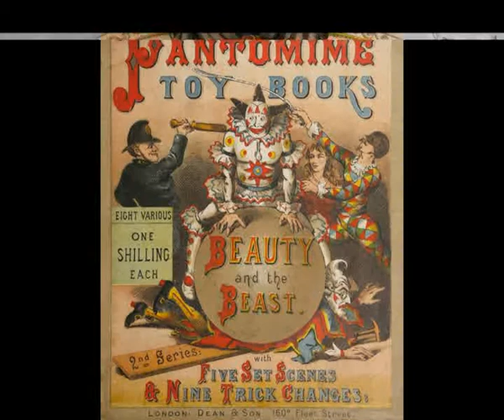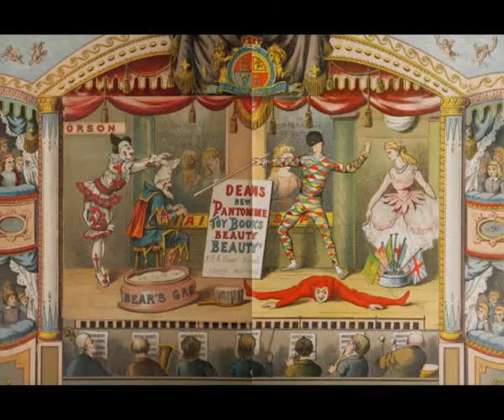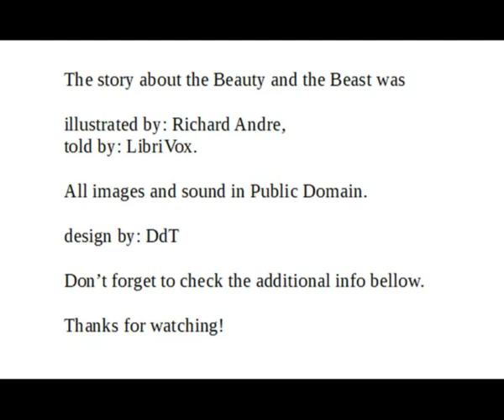Beauty and the Beast - with simple animation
While you can hear at the beginning the author of The Beauty and the Beast is unknown, it's only partially true. This story is one of the best-documented and we can be trace it right to the 2nd century AD when Lucius Apuleius Madaurensis wrote the myth about Eros and Psyche.

In the form of a fairy tale (as a full-length novel) Gabrielle-Suzanne Barbot de Villeneuve published it in 1740 and like a fairy tale for kids, Jeanne-Marie LePrince de Beaumont rewrote it in 1756. After that, numerous variations with the same plot were made. This is one of them.

As you can see, the video is accompanied by illustrations by Richard Andre. More about this prolific illustrator who used at least three pen names can be found here:

You'll notice the illustrations are not always synchronized with the spoken text. The first reason for that is the fact we are dealing with the euphemized version where Beauty's sisters, for instance, are not punished at the end (They became stone statues in Villeneuve's and Beaumont's stories. There is also next to nothing about the harsh weather causing merchant to stray in the wood. Richard Andre portrayed both scenes.

The second reason is the form of the book we used to take the graphics out. Originally it's a so-called toy book (one of eight in the series) with cut out sections trying to add the third dimension to the book. Dean is credited as the inventor of the mechanism that moved by pulling the tab. Beauty and the Beast was printed in chromolithographic technique in 1873 as a part of Home Pantomime Toy Books in London.